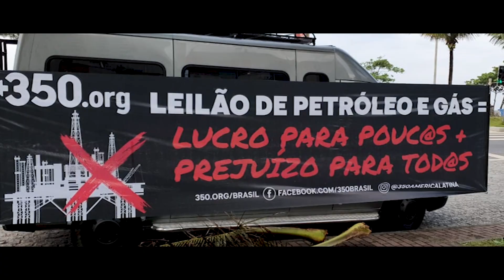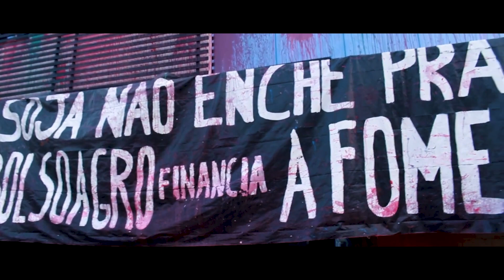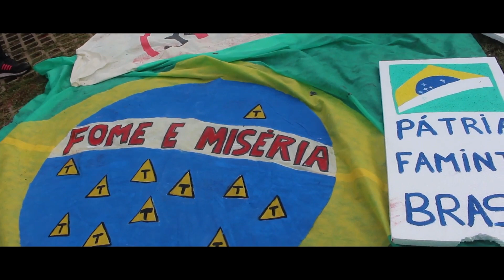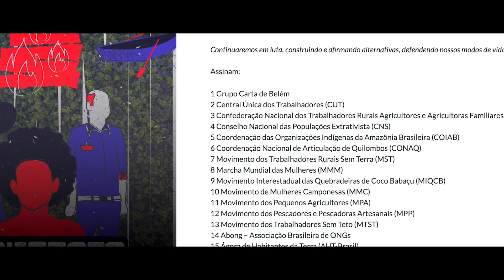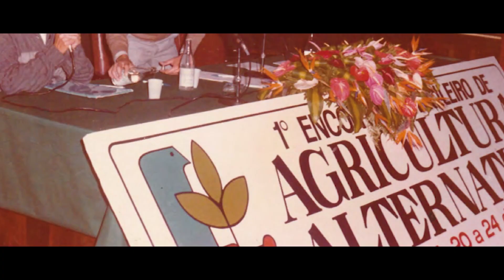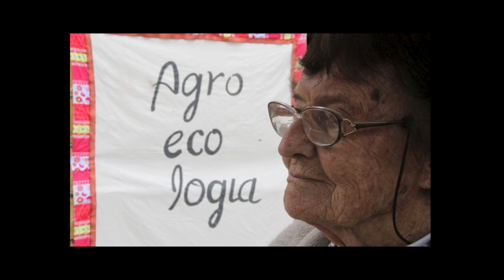Comunidades tradicionais de Sergipe enfrentam petrolífera ExxonMobil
Nesta edição do De Olho na Resistência contamos sobre a mobilização de pescadores e marisqueiras de Sergipe contra o avanço da multinacional estadunidense Exxonmobil, que começa a se instalar no litoral do estado.

A luta por manter as culturas e tradições alimentares também permeia a Jornada Nacional de Soberania Alimentar e iniciativas de troca de sementes entre camponeses e indígenas Guarani Kaiowá no Mato Grosso do Sul.

No quadro De Olho na História, aproveitamos o mês da Agroecologia para contar a trajetória da pioneira Ana Primavesi, enquanto no De Olho na Cultura apresentamos as Arpilleras do Chile.

Fique conosco e compartilhe com quem é de luta!

0:00 Apresentação
0:44 Giro de notícias
07:44 De Olho na História | Ana Primavesi
10:39 De Olho na Cultura | O bordado e a denúncia das Arpilleras

🔔 Se você gosta do conteúdo do canal, conheça nosso programa de assinaturas e ajude a financiar a imprensa independente

EQUIPE

- Direção: Alceu Luís Castilho
- Apresentação: Luma Prado
- Roteiro: Luma Prado, Luís Indriunas e Alceu Luís Castilho
- Edição de vídeo: Laura Faerman
- Pesquisa de vídeos e imagens: Luma Prado, Luís Indriunas e Laura Faerman
- Arte e design: Felipe Fogaça
- Produção: Natalie Hornos

CRÉDITOS

- Vídeos: Fórum de Povos e Comunidades Tradicionais de Sergipe, Movimento de Defesa dos Territórios Pesqueiros, UP Time, Exonmobil, TV Brasil, O Globo, Movimento Sem Terra, Jornada de Luta Soberania Alimentar, Instagram/Coiabamazonia,  Movimento dos Pequenos Agricultores, Lavoura Produtiva, Trip TV, Canal da Paula – Viola Chilensis, MBA Brasil

- Fotos e imagens: Sonia Guajajara/Facebook, Divulgação, Brasil de Fato, Arquivo Pessoal de Ana Primavesi, Acervo Marjorie Agosín,Acervo Sean Carroll, Acervo de Jacquie Monty, Acervo Zoraida Romo, Arpilleras da Resistência, Acervo Patricia Uerta, Museo Violeta Parra, MBA Brasil

- Vinhetas: ISA, UniAmazônia, Brigada Audiovisual Eduardo Coutinho, Guerras do Brasil, Vidas Secas/Dir.: Nelson Pereira dos Santos, Samba-Enredo Mangueira 2019, Deus e o Diabo na Terra do Sol/Dir.: Glauber Rocha, Protásio Nene, Sebastião Salgado

- Link para reportagens:
De Olho nos Ruralistas, “Comunidades tradicionais de Sergipe enfrentam petrolífera Exxonmobil”, em 13/10/2021
Brasil de Fato, “Indígenas ocupam oleoduto em protesto contra derramamento de petróleo na Amazônia peruana”, em 11/10/2021
MPA Brasil, “Via Campesina Brasil ocupa Aprojosa em Brasília nesta quinta-feira, 14”, em 14/10/2021
Brasil de Fato, “Mais de 200 entidades lançam documento rejeitando MP que extingue Bolsa Família e PAA”, em 15/10/2021
De Olho nos Ruralistas, “Guarani Kaiowá e camponeses trocam sementes e saberes no Mato Grosso do Sul”, em 18/10/2021
G1, “Ana Maria Primavesi, pioneira da agroecologia no Brasil, morre em SP”, em 06/01/2020